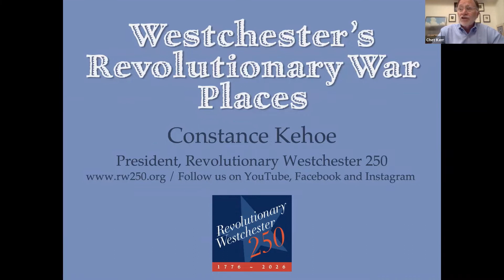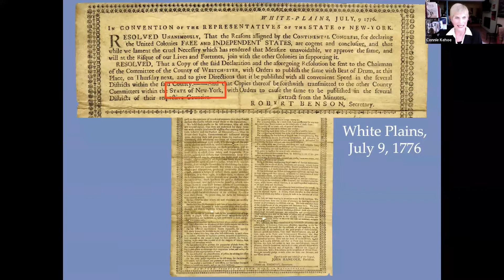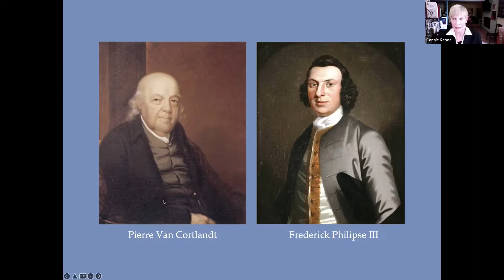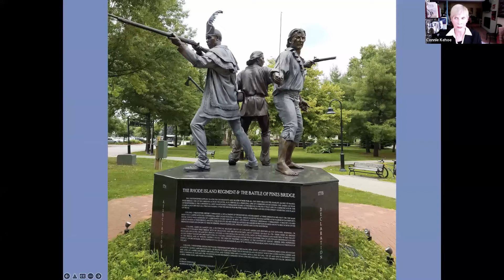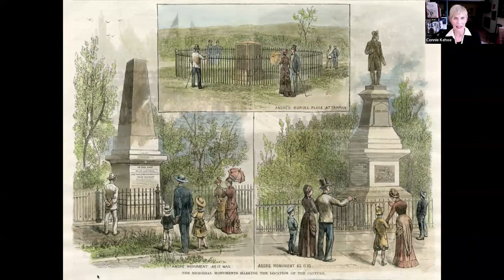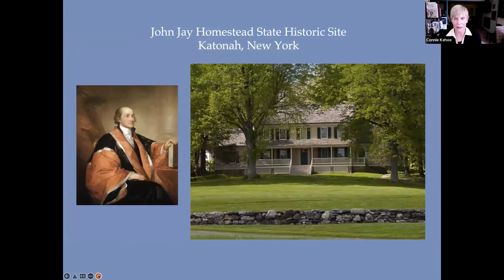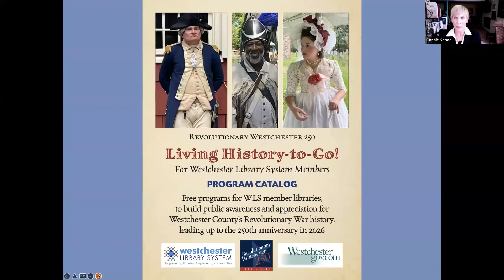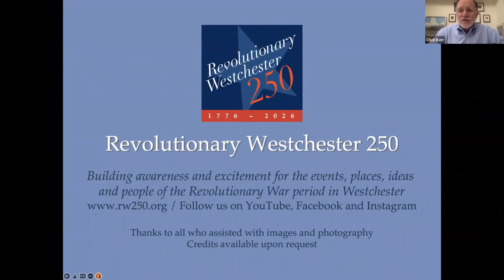"Westchester's Revolutionary War Places"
From the Battle of White Plains and the crucial vote that made the Declaration of Independence unanimous to the capture of British spy Major John Andre with the plans for West Point in his boots, Westchester County played a pivotal role in the American Revolution.  RW250 President Constance Kehoe will highlight some of these crucial events, with a focus on the local sites and the people—both the unsung and the famous—whose actions in Westchester made a difference to the outcome of our war for independence.